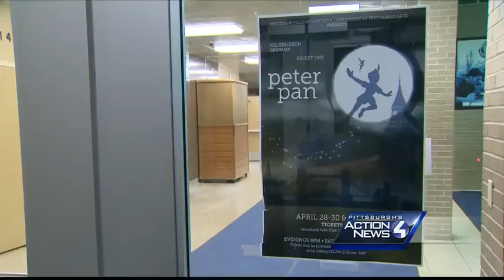Meet Bowdie the 4-legged star making his stage debut at Woodland Hills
He's not stranger to the small screen, but now he's making his stage debut in Woodland Hills "Peter Pan."